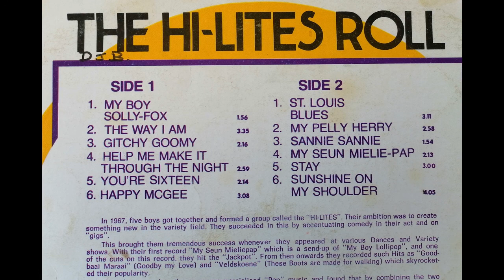The Hi-Lites roll / Die Hi-Lites rol